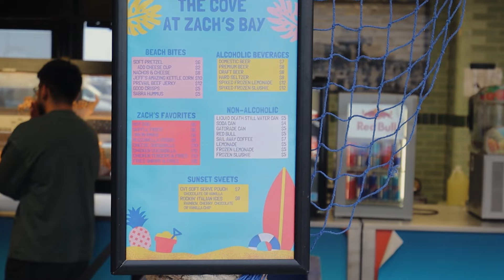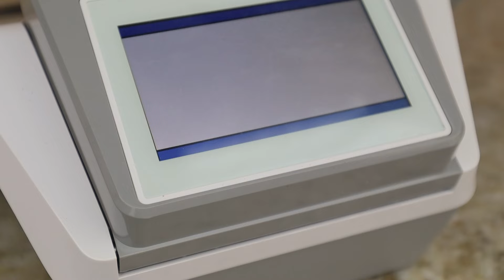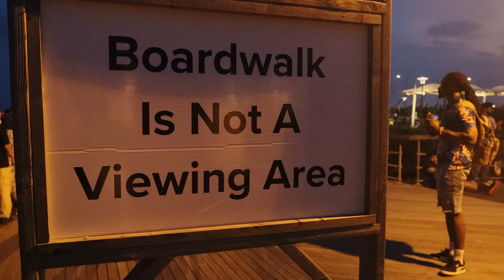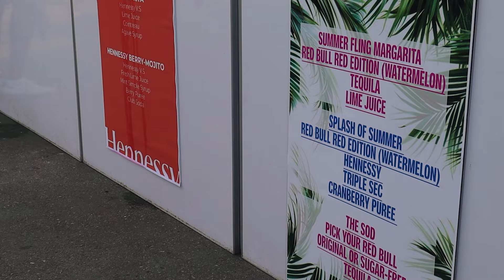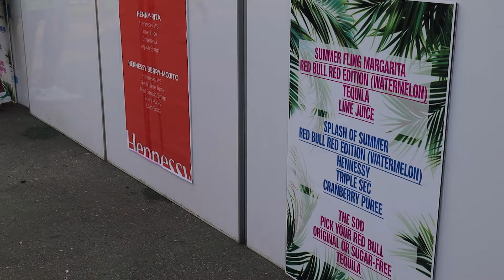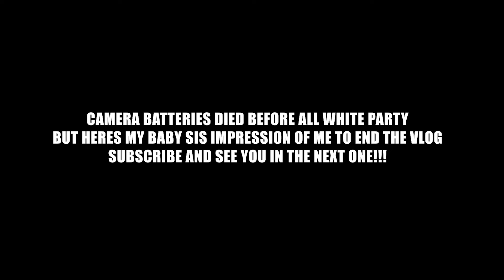Summer 24 In NYC | The Turn Up Begins July 4th Fireworks Souled Out Dates & More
ITS SUMMER 24 IN NYC! From The Souled Out Dates Event to 4th of July Fireworks To Much MUCH More. This Is My Summer 2024 In NYC Vlog Series!